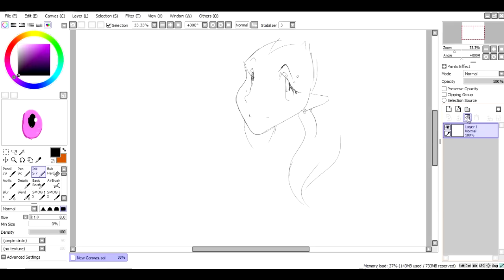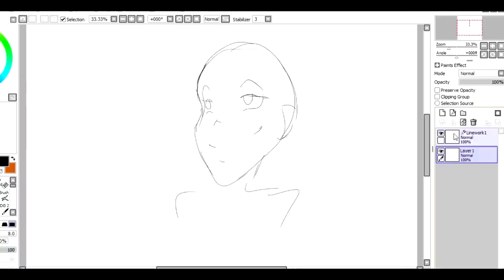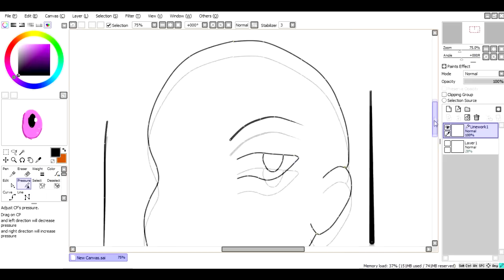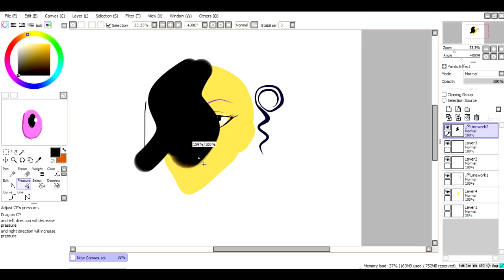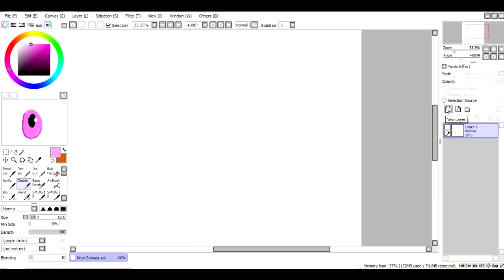Миёк и [Уроки SAI Paint Tool] #03 - Основы Вектора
Надеюсь, мои уроки хоть чем-нибудь помогут вам.

Я всегда рада вашей любви и поддержке ;w;
Спасибо за то, что вы с нами!
С любовью, ваш Миёк.

Приветствуются пожертвования. Мы благодарны каждой копеечке, которую вы вносите в развитие нашего шоу и канала. Деньги идут на новую аппаратуру и продвижение канала.

WebMoney
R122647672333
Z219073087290